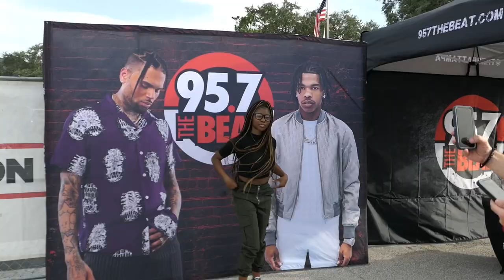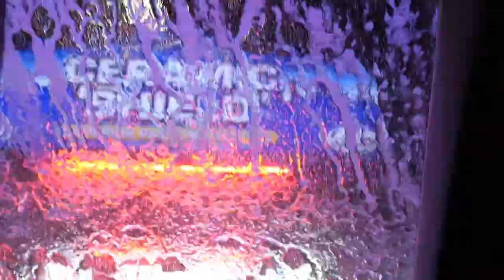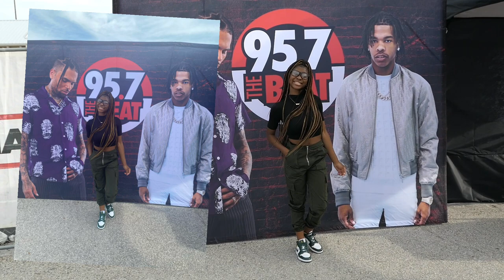vlog: ONE OF THEM ONES TOUR (lil baby & chris brown) | KayAmari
FAQ 💭
how old are you? 15
what grade are you in? freshmen (9th)
what do you film on? Lumix Panasonic lx10/lx15 / Iphone 11

me ( @kalngraphics  on instagram)
✰ s u b  c o u n t ✰
currently: 924
goal: 950

trendy vlog weekend vlog, spend the day with me, spend
the weekend with me, get ready with me,
jewelry unboxing, shein haul, fashion nova
haul, unboxing, day in my life vlog, morning
routine, night routine, what i eat in a day,
realistic morning routine, hair tutorial, wig
install, long vlog